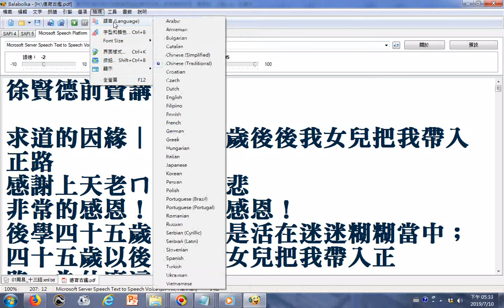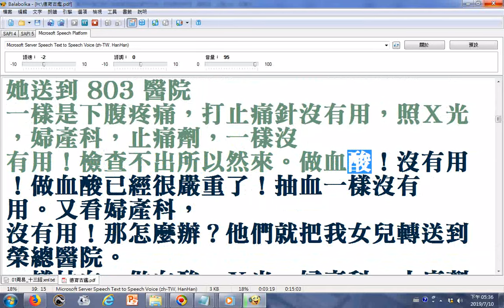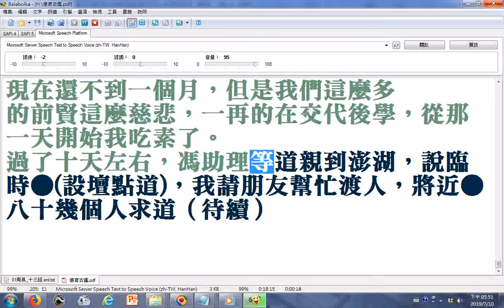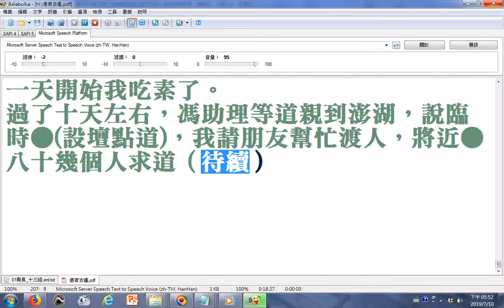_因果索命求道救了命(續一)_徐賢德前賢講述她女兒的因果故事(明末清初時代為爭皇后地位害死四條人命含其姊妹淘、龍鳳胎、太監)_電腦朗讀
__講述於民國九十四年十一月二日至十一月六日純陽聖道院與我們義和聖堂在泰國四球孔孟忠道院開了為期五天的仙佛班__願將功德迴向相關者